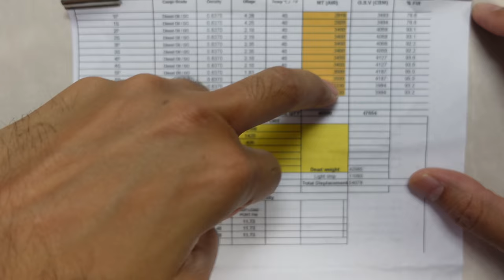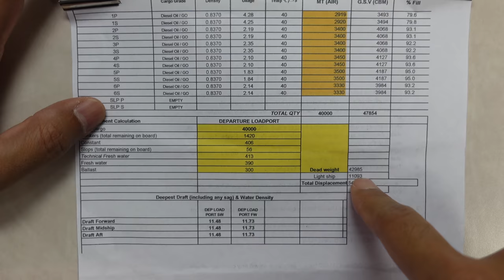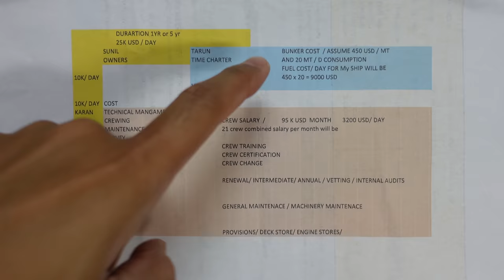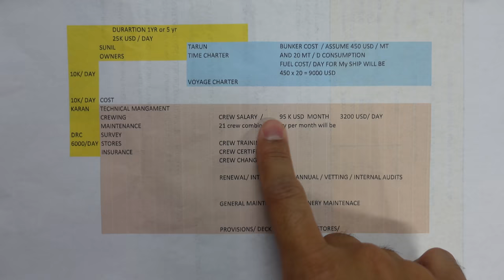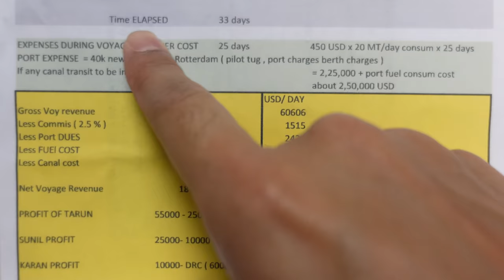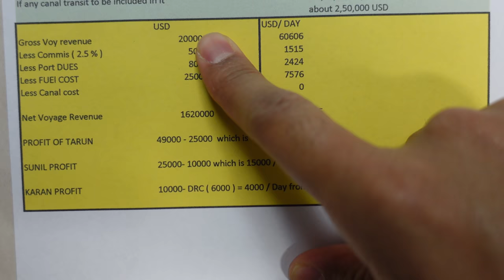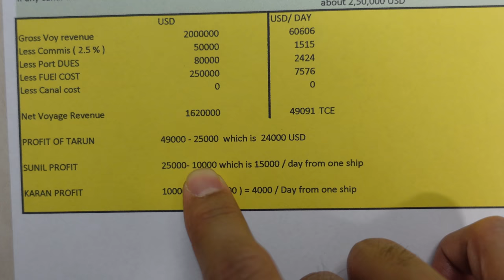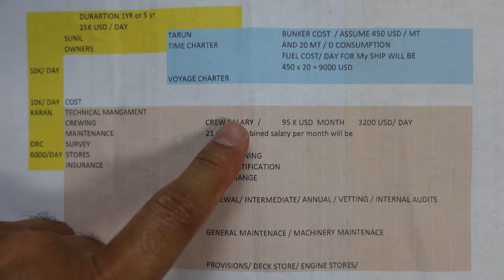Money earned by SHIP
In this video I have explained in most simple terms how much freight is earned by merchantnavy ships , how freight is decided between ports , other cost and expenses involved in a voyage and mostly everything about ships business and the way they earn money by shipping cargo to different shipping places along with stakeholders involved abs profit margins .

0:00 Intro
3:12 How much cargo can a ship load
4:27 what is deadweight of a ship
5:27 Two main expenses of running ships are
7:09 how ship business work
8:55 what is Bimco World scale 100 prices between ports
15:00 what is TCE time charter equivalent
17:31 Recap of entire business of shipping
18:13 Owners managers charter have many ships for better income
19:26 Outro

Secondary Camera -I phone XS
Mic-Rode wireless go & Rode micro compact
Tripod-Manfrotto
Shooting grip-Sony wireless

ShipSailorSunil is about sailors life at vacation, lifestyle vlogs and sharing some things about merchant navy.

Got lovely caring supportive wife ( insta @ranjana43) and a baby girl( insta @ncairesingh), no plans to have more kids.

 Jai Hind